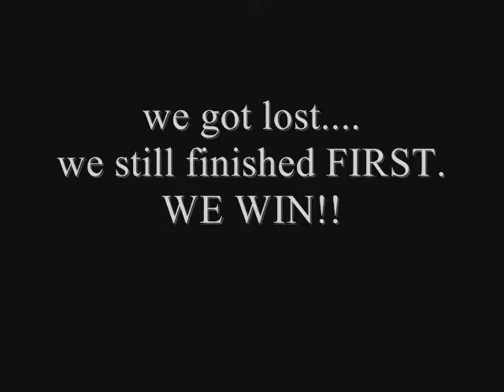Gumball 2004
Calvin Flash and co-driver Adrien Brody GUMBALL 3000 VICTORY MONTAGE.  Scenes from the 2004 Gumball 3000 Road Rally across Europe and Northern Africa ending with victory champagne in Cannes, France